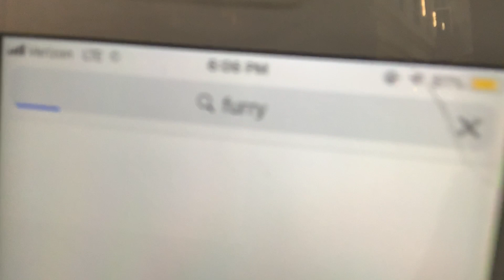DISNEY DAY 3 VLOG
hey what’s up guys it’s ya girl savanna !
i know it’s been a hot minute since my last disney vlog but day 3 is finally up !
on this day we competed and it was an overall great day

thrift insta: getthiftywithit